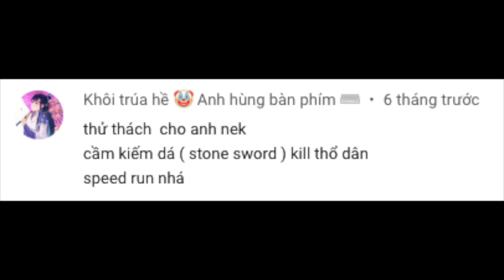Minesurvival | Challenge kill aborigines with stone sword - speed run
Today I make video with challenge kill aborigines with stone sword in speed run mode. Let's watch my video.
Hôm nay mình sẽ làm video về thử thách giết thổ dân bằng kiếm đá speed run. Cùng xem video của mình nhé.

Ahxello - Frisbee